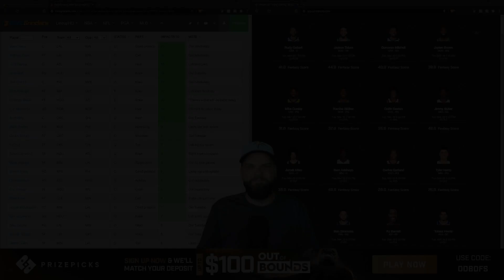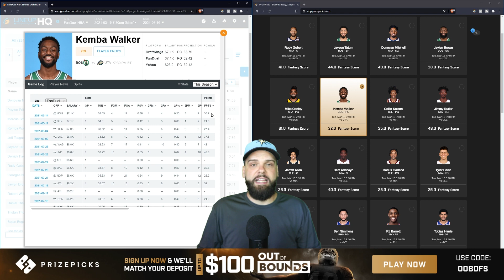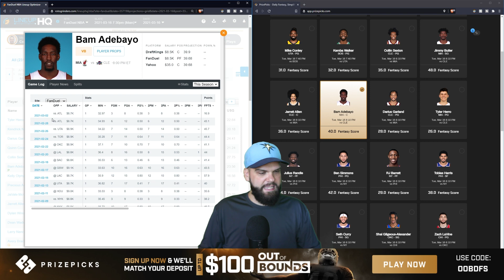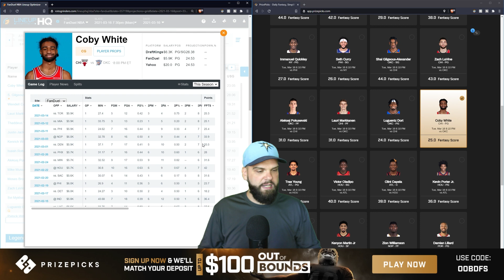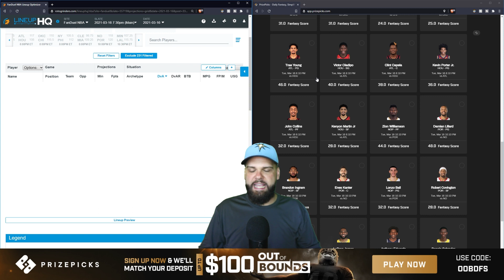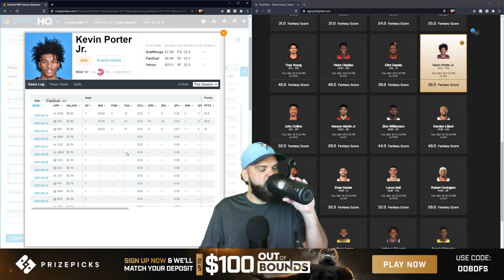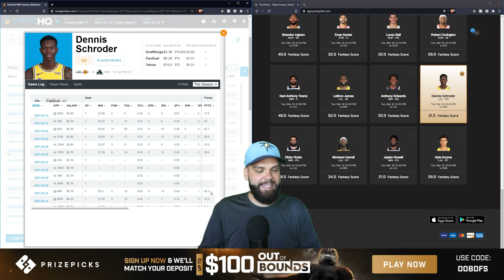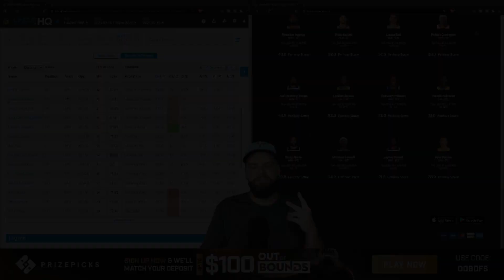PrizePicks NBA DFS 3/16/2021 Best Plays & Fantasy Basketball Picks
C.J. Curry goes game-by-game to find the best PrizePicks DFS plays for the 3/16/2021 NBA slate, which starts at 7:40 p.m. ET on Tuesday, March 16th.

Interested in playing PrizePicks? New members: deposit now for an instant 100% deposit match up to $100!

Want to try out MKF (Monkey Knife Fight) New members: deposit now for an instant 100% deposit match up to $50!